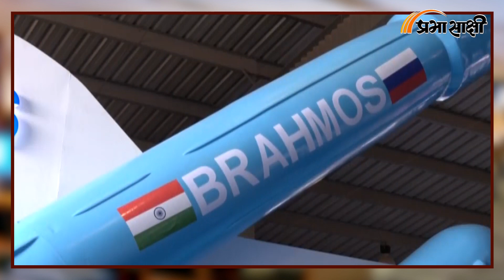Prabhasakshi NewsRoom: China और समुद्री डकैतों की अब खैर नहीं, Modi ने Navy की शक्ति में किया इजाफा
Modi Govt. ने तीनों सेनाओं को आत्मनिर्भर बनाने, उन्हें आधुनिक सैन्य साजो सामान से लैस करने और नई-नई वैश्विक चुनौतियों से सबक लेते हुए रणनीतियां तैयार रखने की दिशा में काफी प्रयास किये हैं। आज दुश्मन कोई हरकत कर दे तो हमारी Indian Army उसको घर में घुसकर मारती है, दुश्मन कोई हरकत कर दे तो हमारे वायुसैनिक हजारों किलो के बम उस पर गिरा कर उसका समूल नाश कर देते हैं, यही नहीं हमारे Fighter Jets यदि सीमा के आसपास थोड़ा टहल भी आयें तो उनकी गड़गड़ाहट से दुश्मन की आत्मा कांप जाती है। संबंधित अन्य विस्तृत समाचार पढ़ने के लिए क्लिक करें

00:00 एंकर
00:05 नौसेना की शक्ति में इजाफे पर रिपोर्ट
02:07 रक्षा मंत्री राजनाथ सिंह का बयान
02:51 नौसेना प्रमुख का बयान